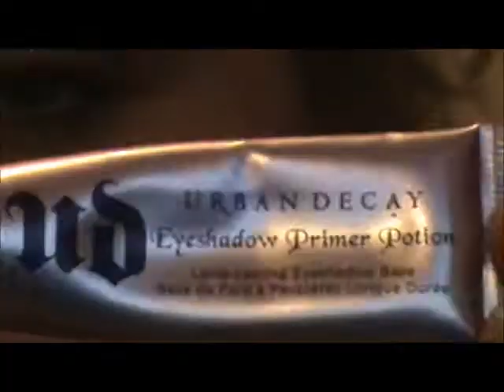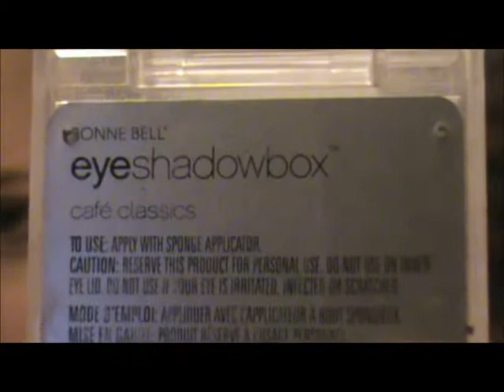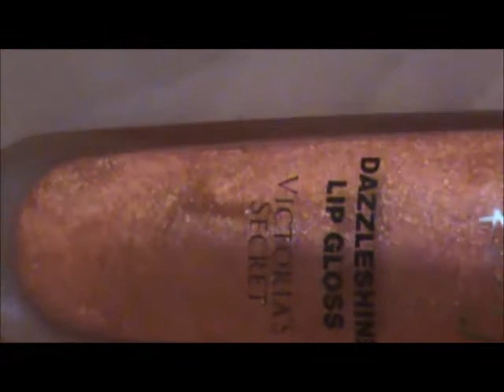Taupe Eyes with a pop of Gold!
Thumbs up this video is you want more videos off my camera & edited!! OH & comment if you like the editing that took forever :) filmed yesterday! edited today!